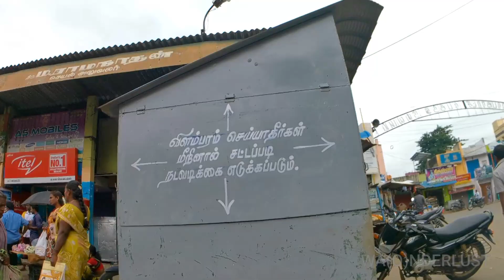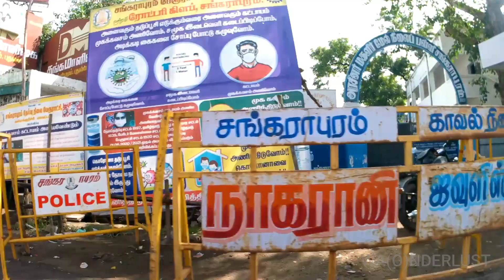Sankarapuram full view bus stand tamilnadu